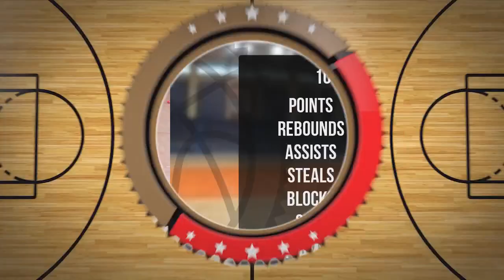Bruno Pyra Player Mixtape DC109 Piła 2024